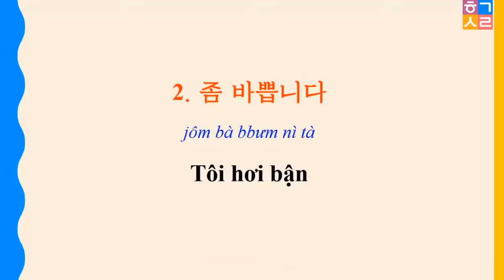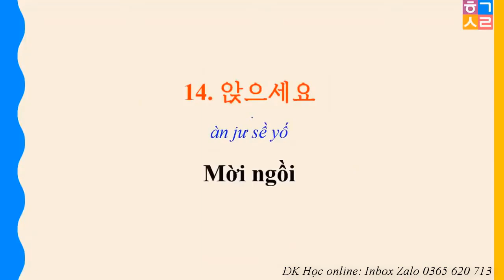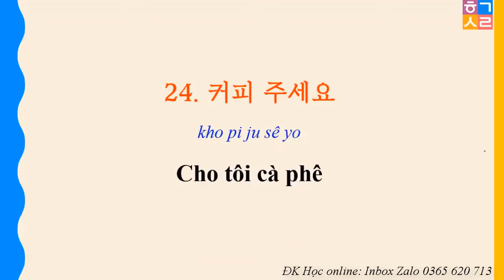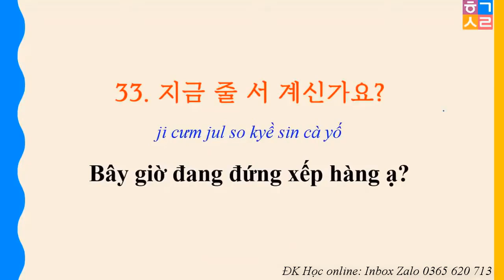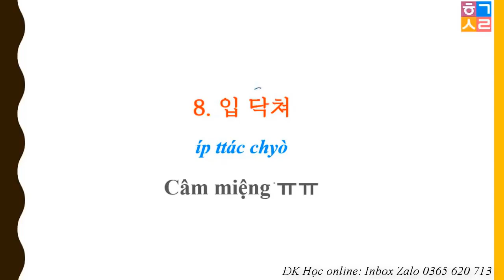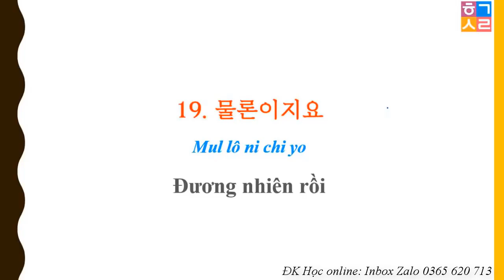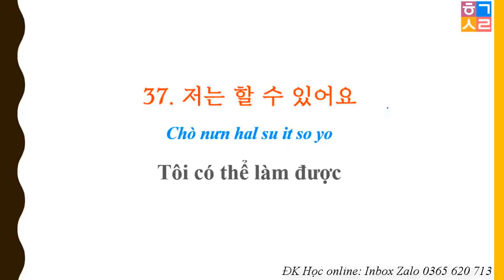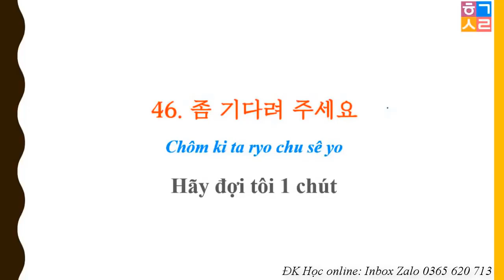87 Câu Giao Tiếp Ngắn - Thông Dụng | 자주 쓰는 한국어 87문장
87 Câu Giao Tiếp Ngắn - Thông Dụng | 자주 쓰는 한국어 87문장